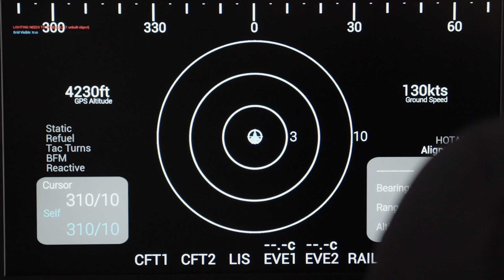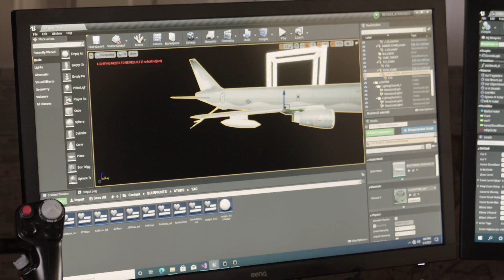AR Training in the Sky With Red 6 | Spotlight | Unreal Engine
How do you train for a dogfight at 50,000 feet? With in-flight augmented reality powered by Unreal Engine, that’s how. With Red 6’s innovative system, a pilot wearing an AR visor takes to the skies and fights computer-generated enemy aircraft projected in stereoscopic 3D, all in real time while in flight.